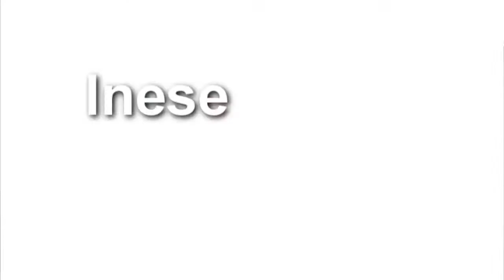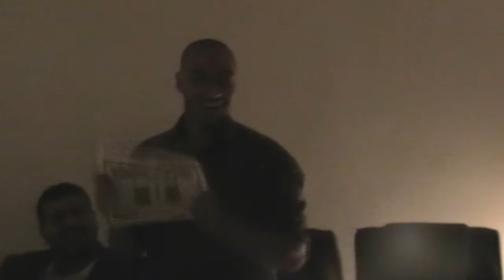Maxim Eyes Special (Extended)